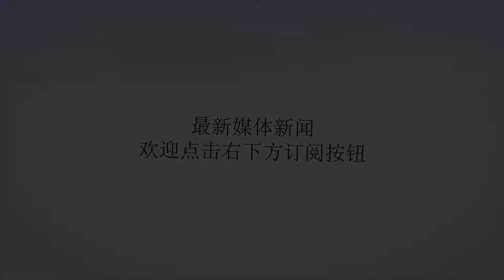这一回,主动,抛出,媚眼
谢谢！自打特朗普横空出世，纳入世人的视线，他给人的印象就是“粗鲁”，特朗普就像是京剧里面的铜锤大花脸，动辄就要“哇呀呀”吱哇乱叫的。但是，这几天，面对着朝鲜领导人，特朗普竟然变得温柔了，他的心中就像蔡英文的心中那样——突然有了最柔软的一块儿。（蔡英文心中最柔软的一块据她说是台湾的劳工）特朗普温柔地说：期待再一次见到朝鲜的领导人，因为他和朝鲜的领导人之间已经发生了化学变化. 听听，这样的语言，只在琼瑶的言情小说里面才会出现的啊！（两个人的心灵都起了化学反应了，心潮澎湃了吧？）不过呵呵，张飞都会绣花，难道特朗普就不会温柔吗？非也——他会！问题是：现在的特朗普面对着朝鲜，他甚至都不允许别人怀疑朝鲜，他替朝鲜辩护说：你们一定不要怀疑朝鲜，朝鲜肯定在禁止核武器方面有了新进展。冷漠无情的特朗普，此刻为什么对朝鲜却变得温柔起来了呢？呵呵，大家忘了那个“诺贝尔和平奖”了吗？当时，韩国总统文再寅说：朝鲜问题解决了，特朗普总统理应获得诺贝尔和平奖。特朗普总统听了之后，立刻谦虚地说：以我稳定的天才，我就是人世间最美丽的花儿. 可见特朗普是很在乎这个诺贝尔和平奖的，所以朝鲜核问题他不能失败！其次，截至目前，特朗普在他曾经雄心勃勃的发动的所有的行动中都没有取得胜利（至少目前没有），不但如此，情况反而似乎变得更糟，在欧盟、中国、俄罗斯甚至在土耳其. 唯有朝鲜，现在反倒成了特朗普最有可能取胜的方面了，特朗普岂能不竭尽全力，威逼利诱. 只要能逮到朝鲜！所以，这一次特朗普主动抛出了媚眼！那么朝鲜会接受特朗普释放的柔情吗？依笔者所见：特朗普的柔情，朝鲜永远不懂，朝鲜也不敢懂！因为，朝鲜向其他国家那样，到了这般光景，已经把特朗普看透了，并且他似乎已经揪住了特朗普的尾巴.